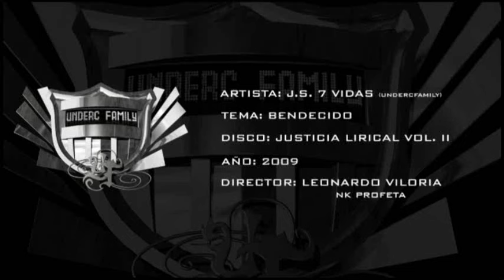J.S. 7 Vidas | Bendecido | Video Oficial | undERC Family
Primer Video de J.S. 7 Vidas Realizado por Leonardo Viloria A.K.A. NK Profeta